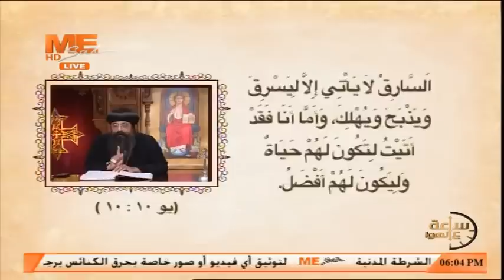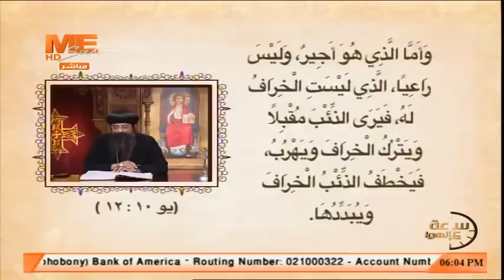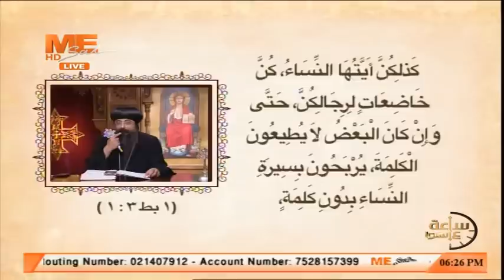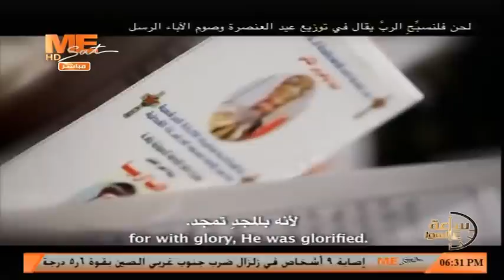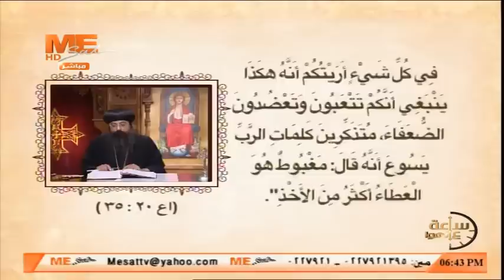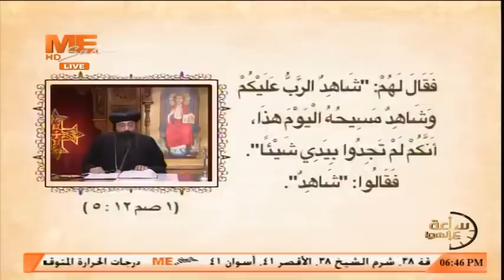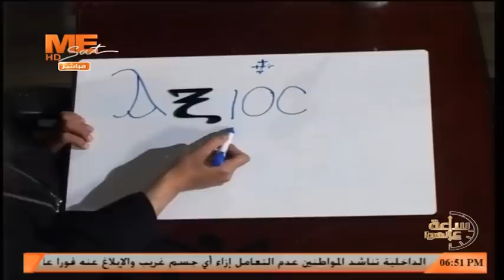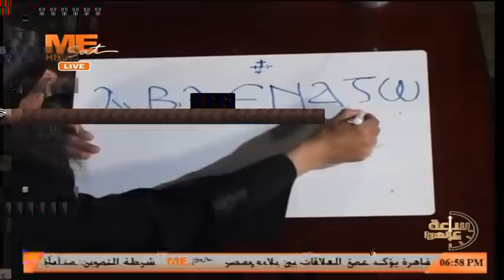ساعة على الهوا .. الراعي الصالح - مع نيافة الحبر الجليل الأنبا زوسيما أسقف أطفيح